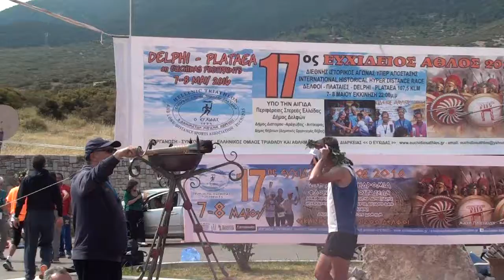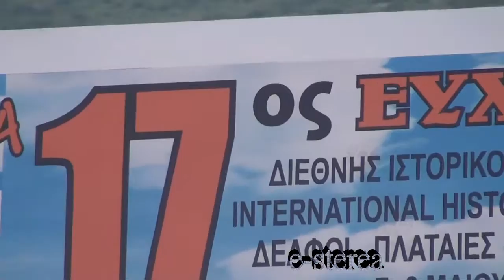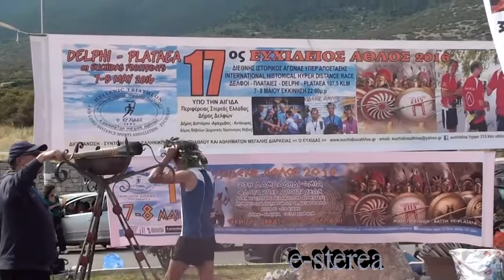ΕΥΧΙΔΕΙΟΣ ΑΘΛΟΣ ΠΛΑΤΑΙΕΣ 2016